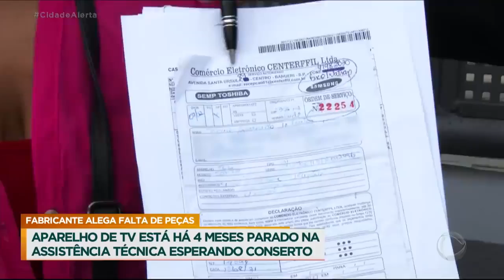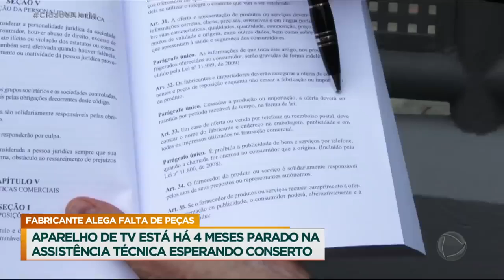INDIGNADA - TV SEM CONSERTO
Taciana teve problema com sua TV nova e levou até uma assistência autorizada para resolver o problema. Em busca do conserto da televisão e exercer seu direito a garantia entrou em contato com a fabricante para levar em uma assistência autorizada para evitar problemas futuros. O aparelho está há mais de 4 meses esperando o conserto na assistência técnica que não resolve o problema por não ter peças de reposição e o jeito foi chamar a Patrulha do Consumidor. Acompanhe o caso!